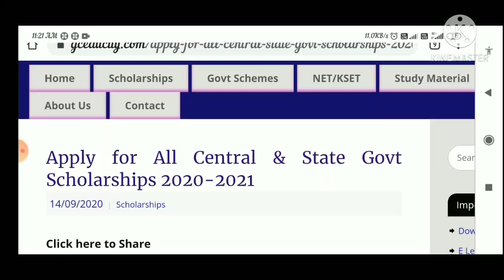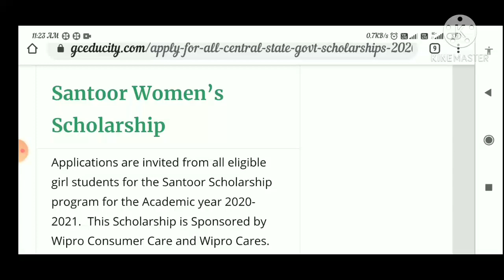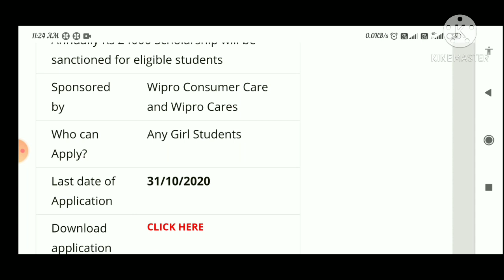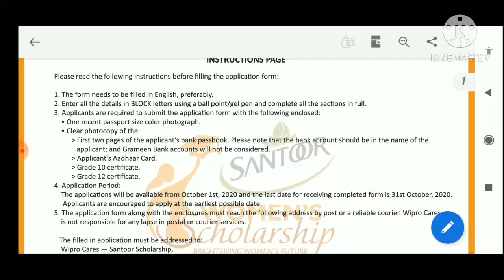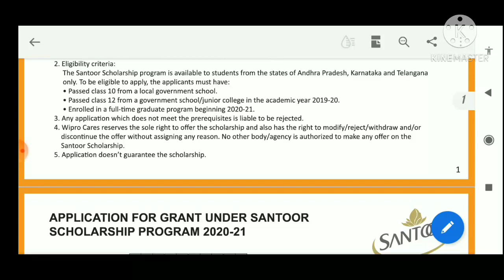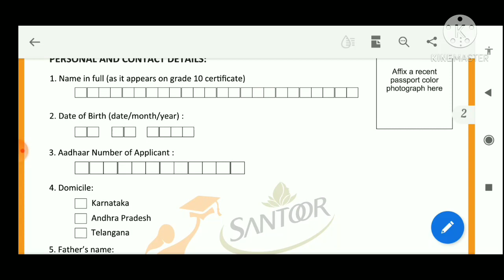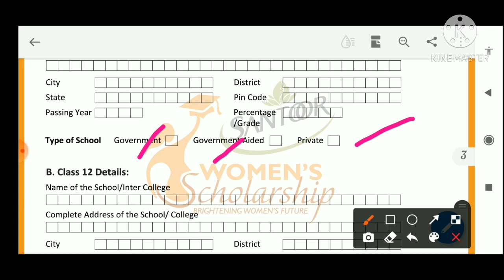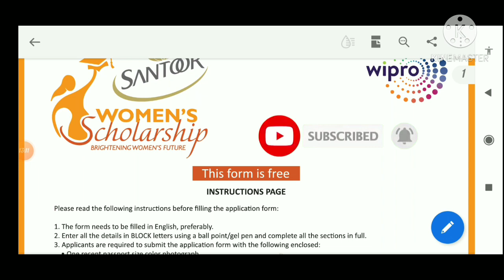SANTOOR SCHOLARSHIP 20~21| Every year 24000 for Girls|WOMEN'S SCHOLARSHIP/ಮಹಿಳಾ ವಿದ್ಯಾರ್ಥಿವೇತನ 20-21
दसवीं कक्षा के अन्य विडियो  को देखने के लिए। निचे दिये गये लिंक पर क्लिक करें

thanks for musicदसवीं कक्षा के अन्य विडियो  को देखने के लिए। निचे दिये गये लिंक पर क्लिक करें